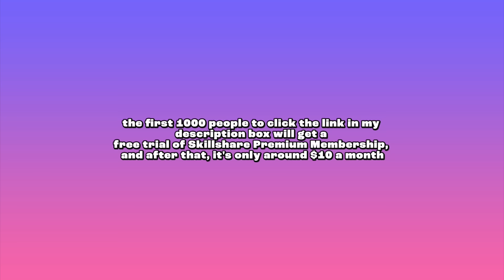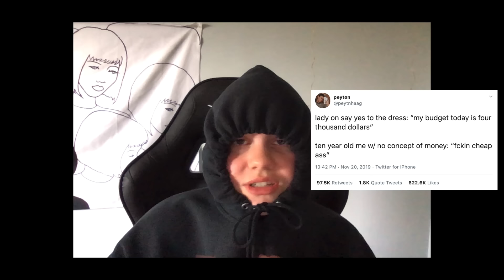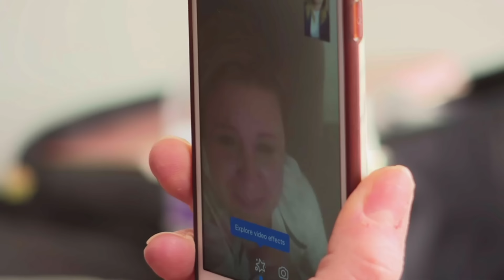exploring the most chaotic channel on television: TLC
Today we're going to be looking at a channel on TV that i’ve wanted to make a video on for AGES, honestly even before i made a YouTube channel i’ve wanted to talk about how weird this channel is. For those of you who might not know, TLC is an American television channel that pretty much only airs reality tv shows and really popularized a lot of current show concepts we see today like the big ~family reality show~ genre with series like 19 Kids and Counting and Jon and Kate Plus 8. I’d honestly go as far as to say they probably played a strong role in inspiring Youtube’s family channel genre as well. Though today, they’re most well known for their 90 Day Fiancé series and its... numerous amount of spinoffs lol.

I’m not kidding when I say there is NO shortage of weird content on the channel considering they seem to be stuck in a cycle of trying to out-weird themselves every time they come out with a new show concept because they’re famous for being chaotic…. jake paul tease. SO I thought today we could look at the past, present and future of TLC, I don’t check up on the channel very often so this video was a nice opportunity to reacquaint myself with the channel as there were (albeit VERY few) some shows I used to watch and enjoy from them as a kid! I’d definitely say that while I thought as a kid the shows on the channel could get a bit weird at points, TLC has definitely gotten a LOT weirder in recent years.

So hopefully you guys enjoy the video, if you watched TLC growing up I’d love to know if you felt the same way about some of the shows i mentioned or if there were any i missed that you liked or hated with as much passion as my 10-year-old self had for hating jim bob.

ANYWAYS i really hope you guys enjoy the video and I'll see you in the comments!

if you made it this far comment “jim bobbies”

// Socials~*~*~*